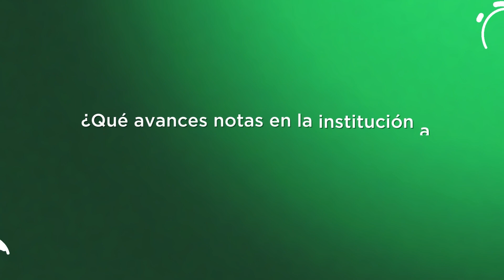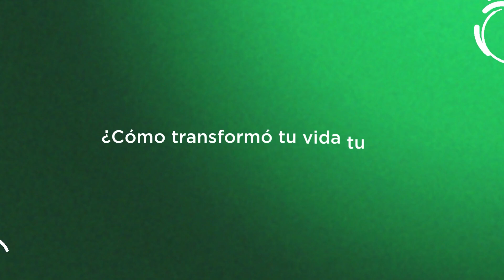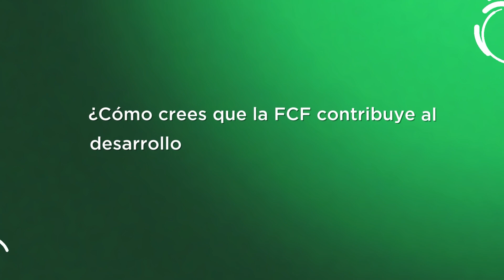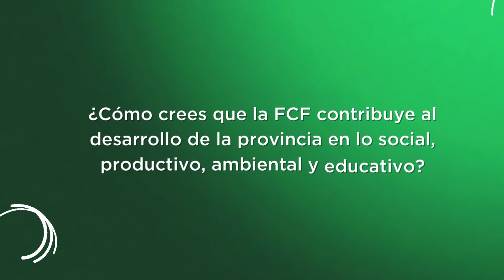50 años FCF: testimonio docente Alejandro Vargas